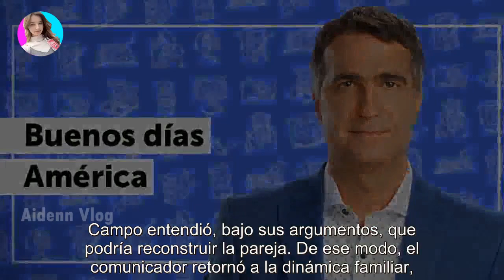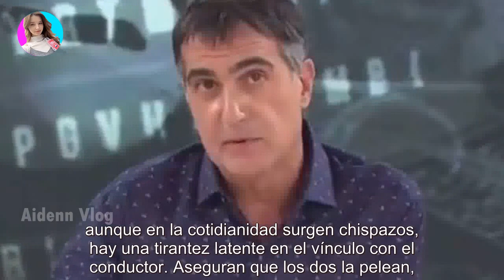Cuál es el estado del matrimonio de Antonio Laje tras las escandalosas denuncias en su contra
Cuál es el estado del matrimonio de Antonio Laje tras las escandalosas denuncias en su contra - Últimas Noticias teleshow

María Carlota Campo adoptó varias posturas ante las denuncias de maltrato y abuso de su esposo. Llueven sobre su figura una gama extens...